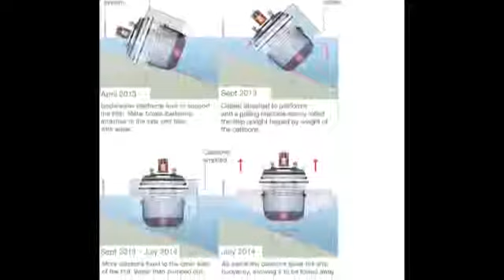Costa Concordia wreck arriving in Genoa for scrapping BREAKING NEWS 27 JULY 2014 HQ